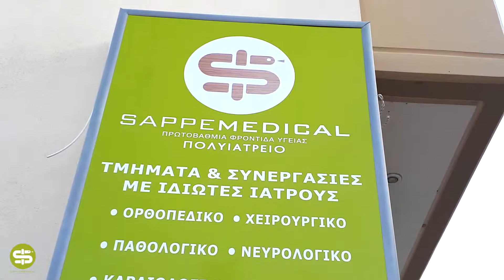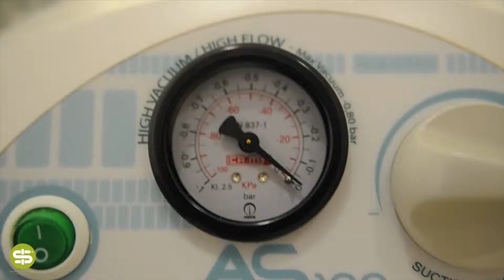SAPPEMEDICAL - Πρωτοβάθμια φροντίδα υγείας στις Σάπες Ροδόπης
Συμβάλλοντας στην αναβάθμιση των Υπηρεσιών Υγείας της περιοχής των Σαπών, δημιουργήθηκε ένα σύγχρονο Ιδιωτικό Ιατρικό Κέντρο: το Πολυιατρειο Sappemedical το ΠΟΛΥΙΑΤΡΕΙΟ ''SAPPEMEDICAL'' Π.Φ.Υ στις Σάπες του Ν.Ροδόπης, λίγα μόλις χιλιόμετρα από την Αλεξανδρούπολη.

Σκοπός η άμεση και καλύτερη εξυπηρέτηση των ασθενών της ευρύτερης περιοχής και στόχος η λειτουργεία συγχρόνως πολλών Ιατρείων.